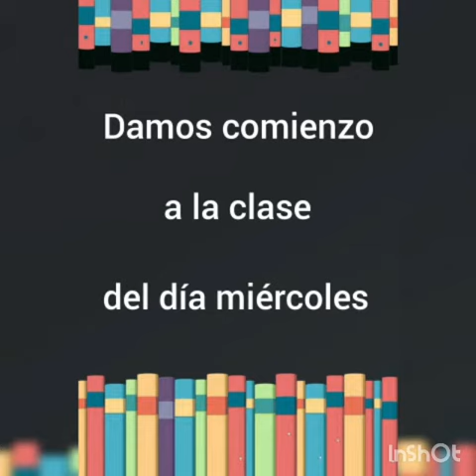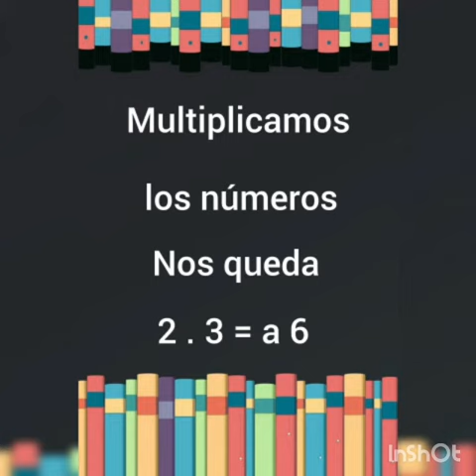Secundaria-3° año-Matematica-Operaciones en notación científica-Prof Tufaro Marina